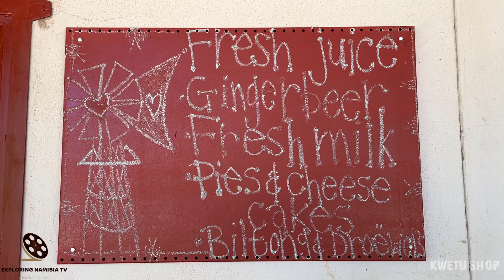Kwetu Shop & Coffee Stop in Wilhelmstal, Namibia, southern Africa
Video of Kwetu Shop & Coffee Stop in Wilhelmstal, Namibia, southern Africa.

Stop & shop in Wilhelmstal, Namibia - half way between Windhoek and the coast.

In our new Stop & Shop you will find a big selection of homemade delicates. A variety of cheese and meat products. Fresh milk and tasty Ginger Beer. Come and taste it before you buy. And of course we will serve you cheesecake, real Italian coffee or other refreshments at our "have a break" Bistro. You will feel like at home.

For Overlander Groups  more than 12 People: Please make a call before you visit us. We would like to prepare everything for you. So that you will have a nice experience at Kwetu.

Hard & Semi Hard Cheese
Our WILHELMSTALER© matured for at least four months. Than it has a mild taste. If the cheese ripens longer the flavour becomes more intensive.

Soft Cheese
Is ripened for at least ten weeks. Available in different flavours. From mild & creamy to spicy & stinky. You will get every taste you like.

Camembert & Blue Cheese
A special taste for Gourmets.

Matured Goat Cheese
Matured cheese with a strong intense taste.
Available as semi hard & hard cheese.

Young Goat Cheese
A smooth tasty cheese which can be used for salad, Pizza, Quiche and much more recipes.

Meat:

Edelwurst
Smoked Meat / Rauchfleisch
Bratwurst
Boerewors
Biltong
Chilly Bites

We invite you to have a break on your way to Swakopmund. Pop in and buy some tasty cheese and meat for your holidays. Your family and your friends will be happy too!

And of course you also should enjoy our real Italian coffee or other refreshments, eat a Cheesecake or a cheese & meat platter. After your stop at Kwetu you will be fit to drive again and you will safely reach the coast.

ALL OUR PRODUCTS ARE MADE FROM OUR OWN MILK. OUR PASSION IS TO MAKE YOU HAPPY.

Thursday – Monday
08:00 - 18:00

COOPERATION:
2. Watch it in our compilation
3. Get links and views to your channel

EQUIPMENT | ОБОРУДОВАНИЕ:
AERIAL: DJI PHANTOM 3 PRO | DJI MAVIC PRO
PHONES: IPHONE XR/12 PRO | XIAOMI REDMI NOTE
VIDEO CAMERAS: SONY HDR-CX360E | PANASONIC HC-X1